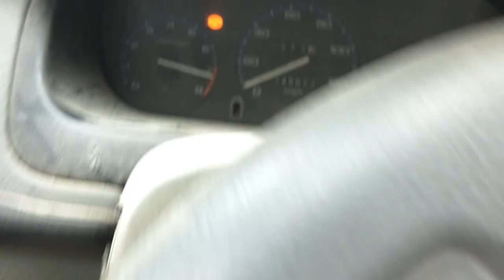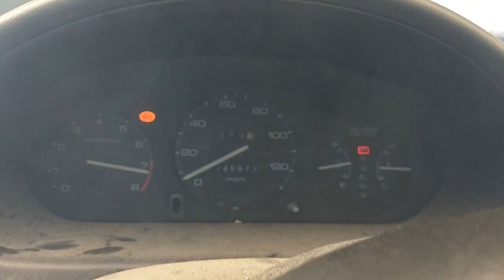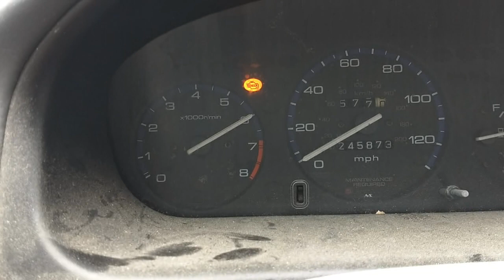Honda Civic flaming crankshaft DEATH BY BOOT!!!